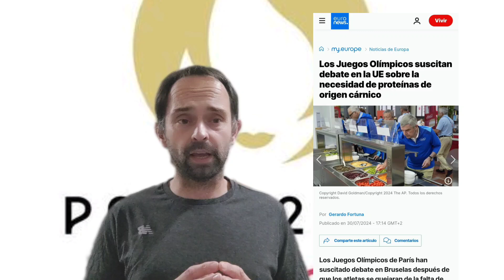PARIS 2024 ¿Los peores Juegos Olímpicos de la historia?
Los Juegos Olímpicos de París 2024 ya despertaron polémica por varios motivos. ¿Son los peores de la historia?